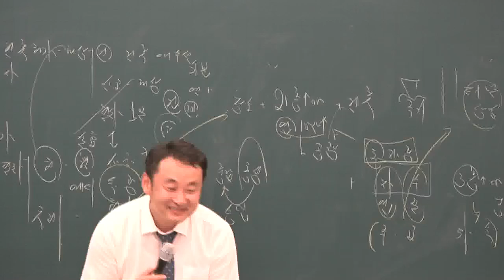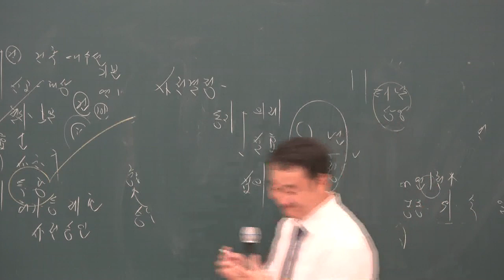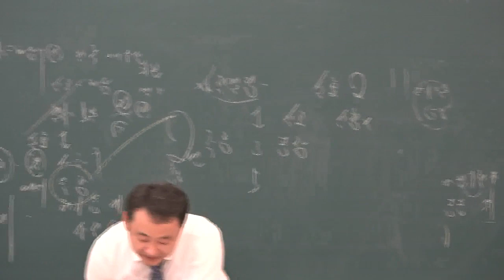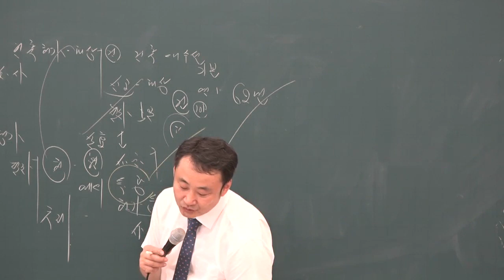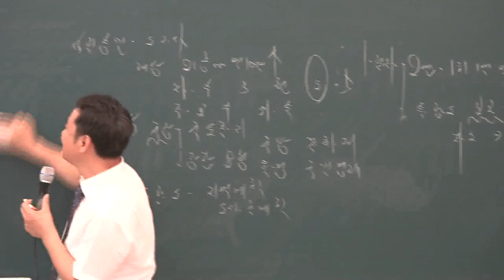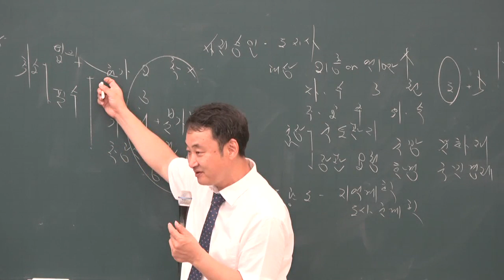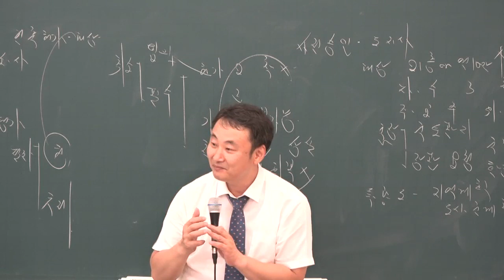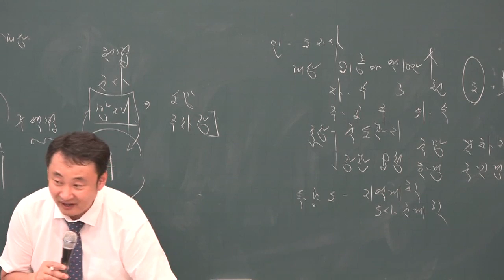[공전무] 2019년 공인중개사 부동산공법 문제풀이 8-18